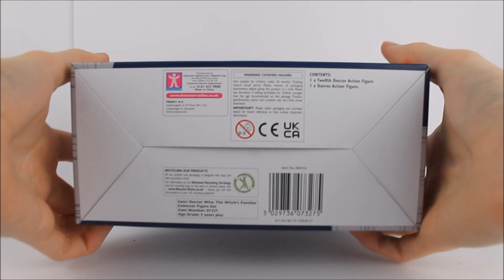Doctor Who Action Figure Review: Witches Familiar Collector Set (B&M 2020)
I review one of the last B&M Exclusive dr who collector sets of the 2020 series. This time featuring the 12th doctor (peter capaldi) alongside a variant of davros from the series 9 story 'The Witches Familiar' - Hope you enjoy!

Video production details:
All expressed opinions said during reviews on 'thehostproductions' are my own unless stated otherwise. Due to the frequent amount of content uploaded on the channel videos are likely to be filmed out of upload order & often a while in advance of the upload date.
This video was recorded: 28th December 2020
Thehostproductions is on Twitter & Instagram (link available on the channel page)